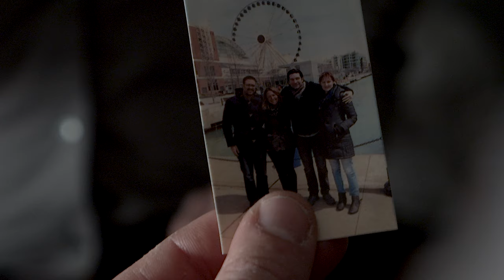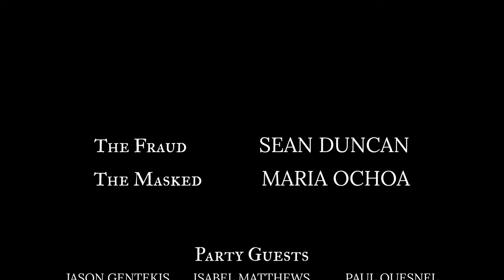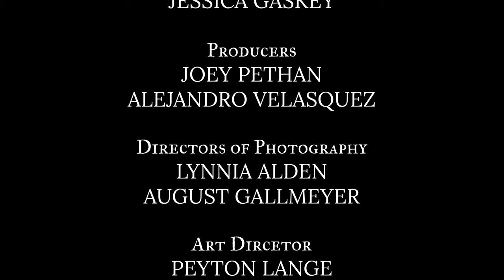Unmasking The Fraud (Collaborative Filmmaking)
The crowd comes to take what was once its own.

- Collaborative Filmmaking